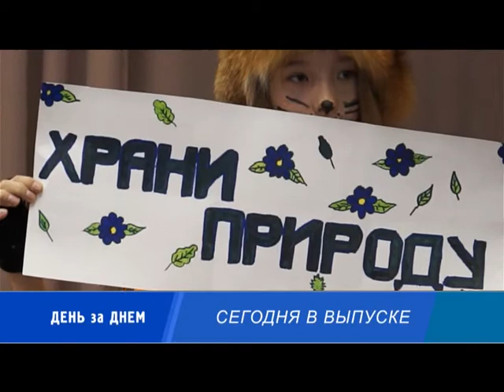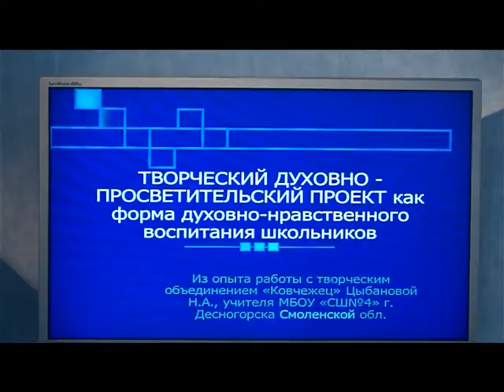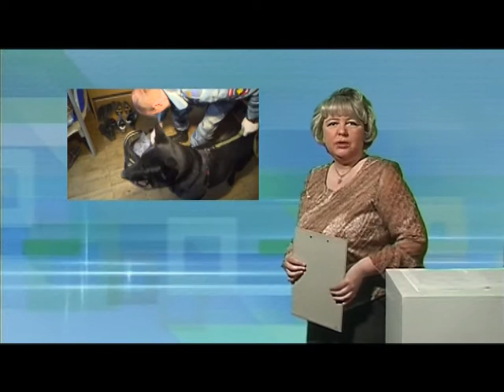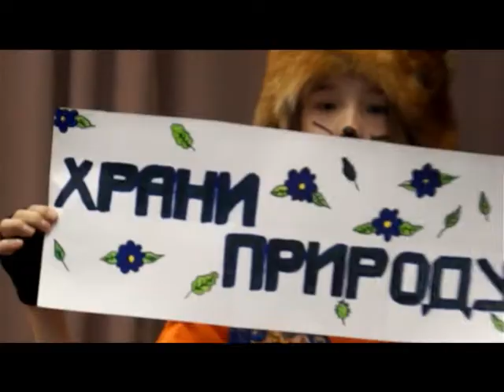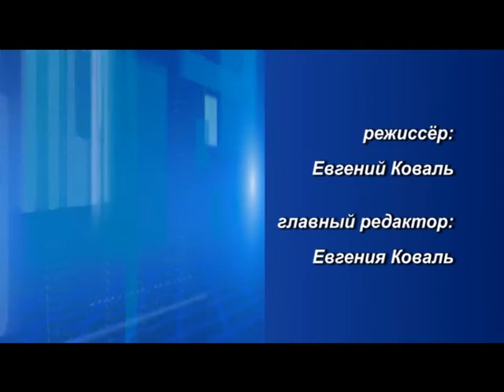Десна-ТВ: День за днём от 31.03.2017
В выпуске:
1. Координационный Совет работает в новом составе.
2. Совместный инструктаж полиции, казачества и дружинников.
3. В области завершился 1-ый этап акции «Сообщи, где торгуют смертью».
4. Премьера спектакля в Молодёжном центре.